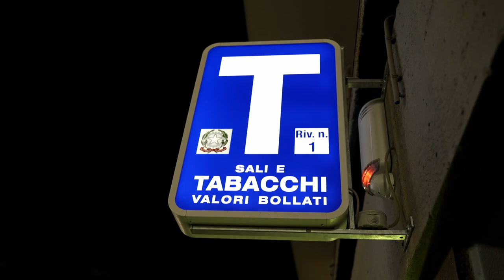24H Castelli 2022 - Scorpions Racing Team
The 24H of Castelli was a journey for the riders and the crew! The crowd was amazing and we enjoyed the event!
Have fun with watching our Aftermovie of the 24H of Castelli 2022!